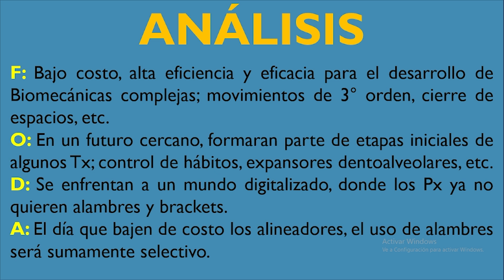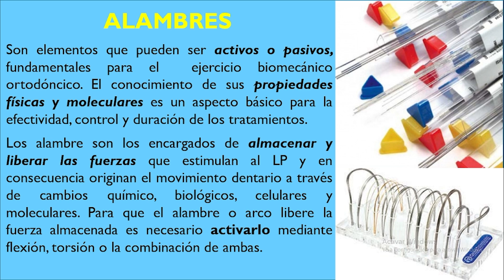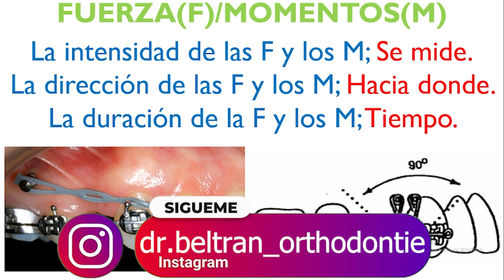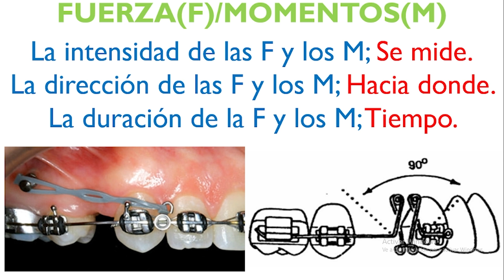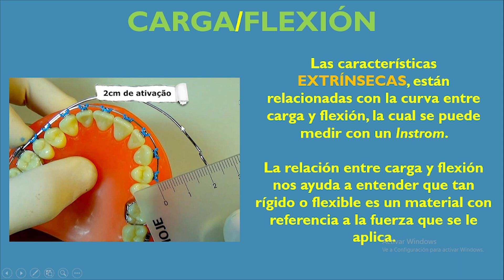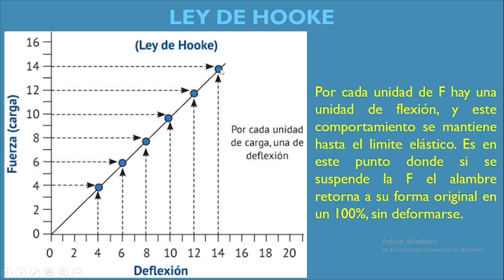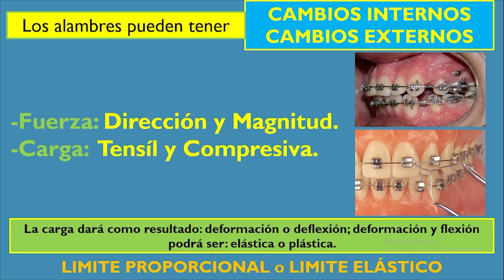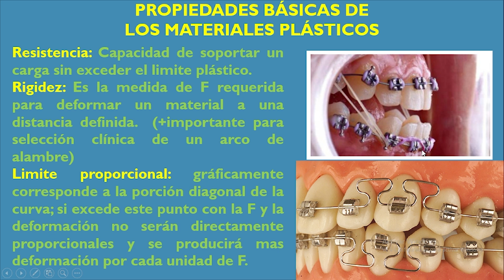Aleaciones en los alambres de Ortodoncia. Parte 1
Haremos un análisis objetivo en el uso de los alambres en comparación de los alineadores y el futuro de los alambres en Ortodoncia, revisaremos algunos conceptos básicos para entender las propiedades de las alambres y su relación en las diferentes etapas de la Ortodoncia.